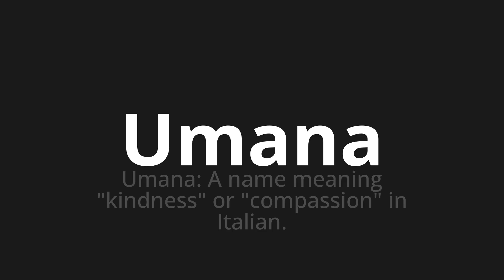How to pronounce Umana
Master the Pronunciation of 'Umana Human Which Means' - which means : Human: A Name Meaning "Kindness" OR "Compassion" in Italian. 📝 with @HTPronounce 🎓🗣️ - [Your Guide to Italian]

Learn to pronounce 'Umana' perfectly in Italian with our easy and engaging tutorial by @HTPronounce! 📖📽️ In this comprehensive video, we provide you with native speaker examples 🗣️👂 and phonetic breakdowns 🎵 to ensure you get the pronunciation just right.

How to say Human in Italian